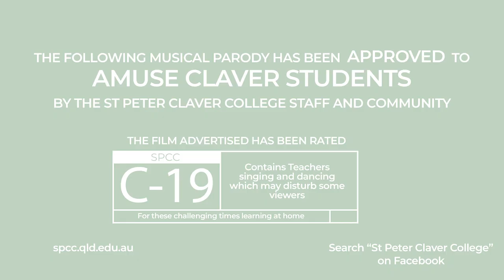All in this together